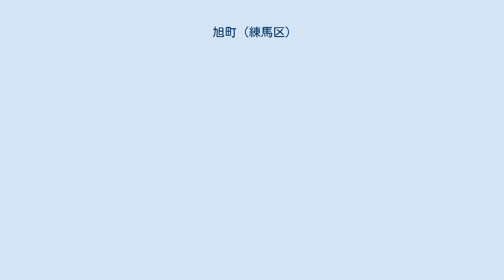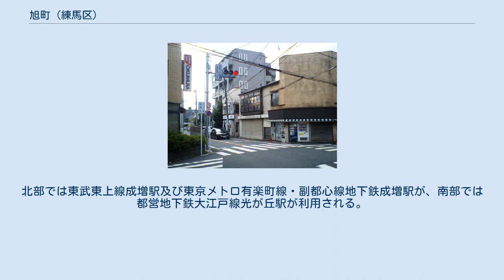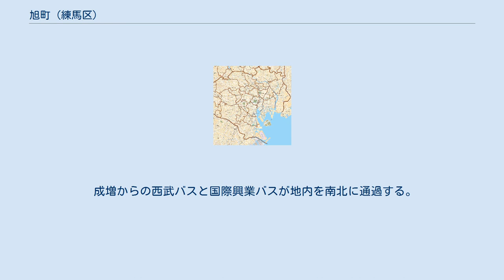旭町 (練馬区)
日本 」 東京都 」 練馬区 」 旭町 (練馬区) 旭町（あさひちょう）は、東京都練馬区の町名。
現行行政地名は旭町一丁目から旭町三丁目。
 練馬区北辺部に位置する。
北で板橋区成増、北東で板橋区赤塚新町、東で光が丘、南で高松、南西で土支田、西で埼玉県和光市白子と隣接する。
北部は成増駅に続く住宅地として利用され、南部は都営光が丘第1アパートの一部や都営旭町二丁目アパートとその周縁の住宅地として利用される。
2005年（平成17年）10月1日現在の面積は0.771km2。
 2017年（平成29年）12月1日現在の世帯数と人口は以下の通りである。
 住宅地の地価は、2015年（平成27年）1月1日の公示地価によれば、旭町3-1-7の地点で36万9000円/m2となっている。
 旧・武蔵国豊島郡下土支田村。
1949年（昭和24年）1月1日、練馬区練馬土支田町から「練馬」を取り除くことになった際、練馬土支田町一丁目のみが独立して旭町となった。
 瑞祥地名であり、同区の旭丘とは関係がない。
北部では東武東上線成増駅及び東京メトロ有楽町線・副都心線地下鉄成増駅が、南部では都営地下鉄大江戸線光が丘駅が利用される。
 成増からの西武バスと国際興業バスが地内を南北に通過する。
 旭町南地区区民館は隣接する高松五丁目にあたり町域内にあたらない。